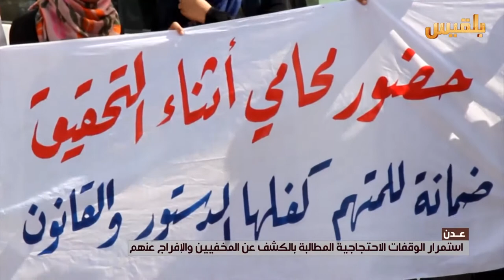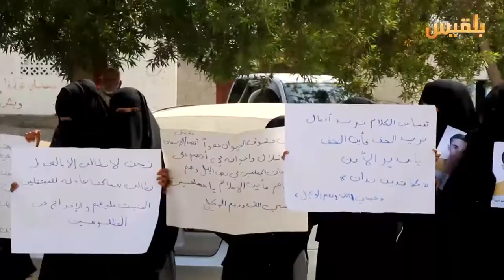استمرار الوقفات الاحتجاجية المطالبة بالكشف عن المخفيين والإفراج عنهم في عدن | تقرير: آدم الحسامي